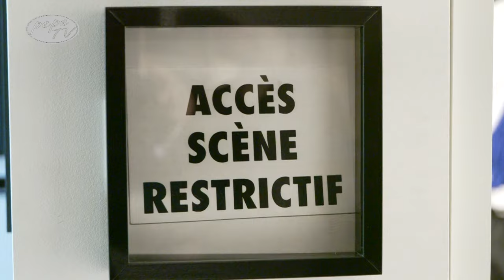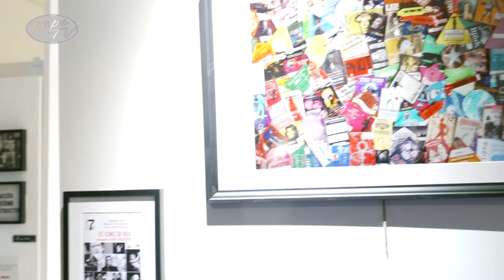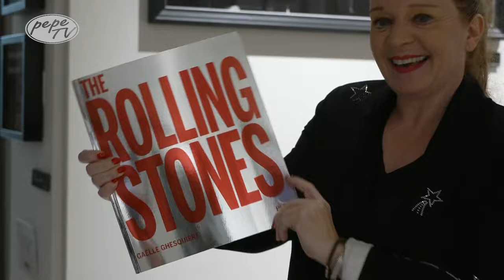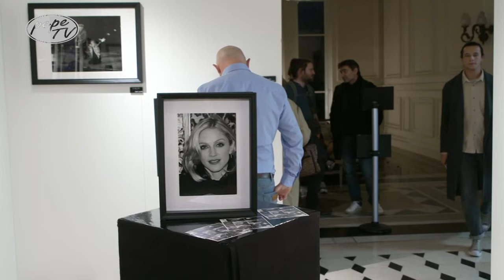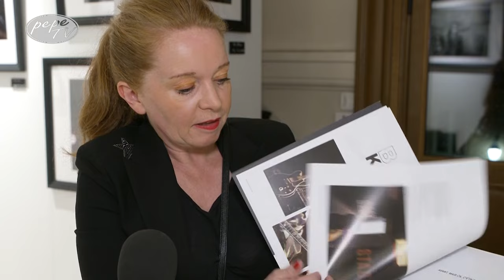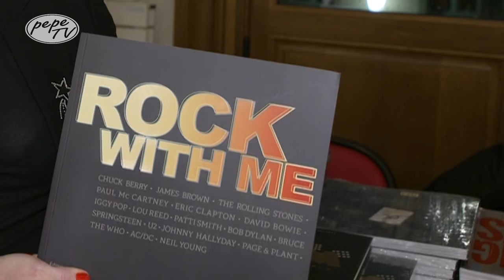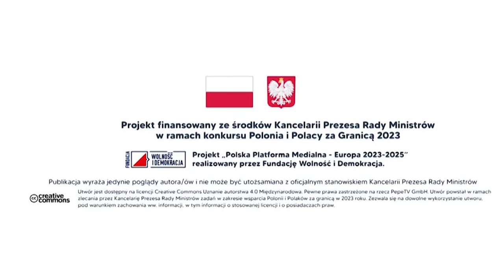Rockowe Dusze Paryża: Wernisaż Gaelle Ghesquiere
Zapraszamy na niepowtarzalny wernisaż Gaelle Ghesquiere w prestiżowym ratuszu 7. dzielnicy Paryża, który odkrywa pulsujące serce rockowej muzyki przez obiektyw tej wybitnej fotografki.

"Rockowe Dusze Paryża" to wyjątkowa wystawa prezentująca zbiór emocjonujących zdjęć legendarnych zespołów rockowych, w tym kultowych The Rolling Stones. Ghesquiere, znana z niezwykłej zdolności uchwycenia surowych emocji i niepowtarzalnych chwil, zabiera nas w podróż za kulisy rock'n'rolla, oferując intymny wgląd w życie na scenie i poza nią.

Od spontanicznego zdjęcia Micka Jaggera po zadumane portrety Madonny, wystawa jest hołdem dla dzikiego ducha muzyki, która kształtowała pokolenia.